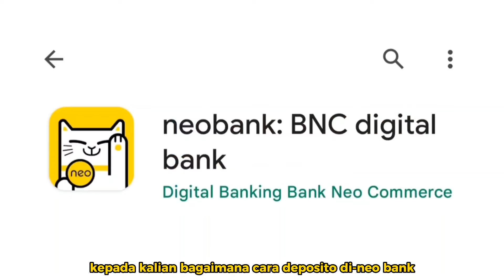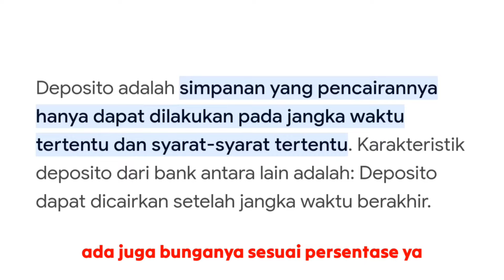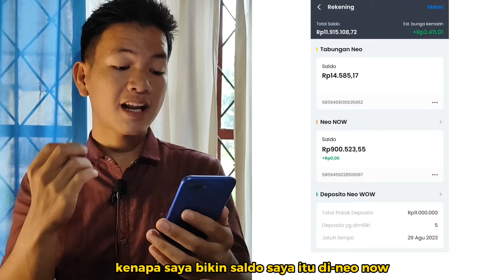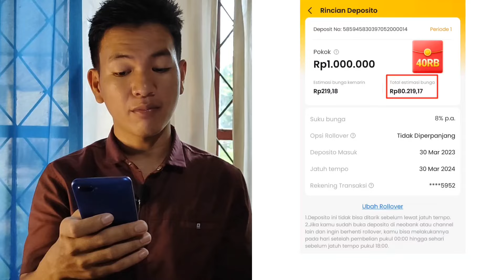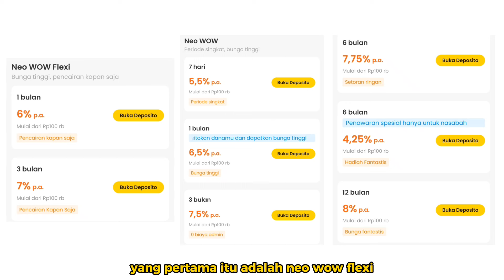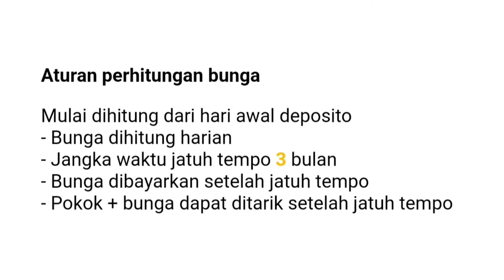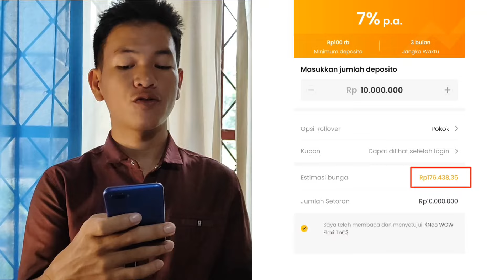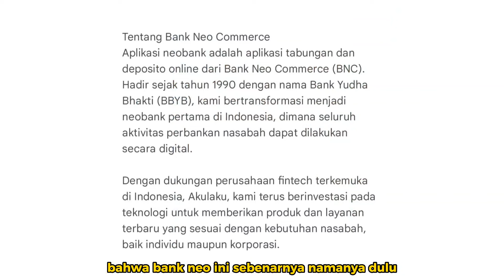Deposito Neo+ Bank Apakah Aman?! Keuntungan Yang Saya Dapatkan Selama Deposito Di Bank Neo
semoga bermanfaat xixi

p.a dalam investasi = artinya bisa juga per annum ya ( pertahun /tahunan ) *beda istilah doang hehe

Kode Reffnya (dapat 30k) : DM6HP2